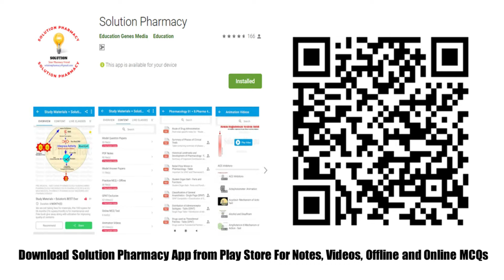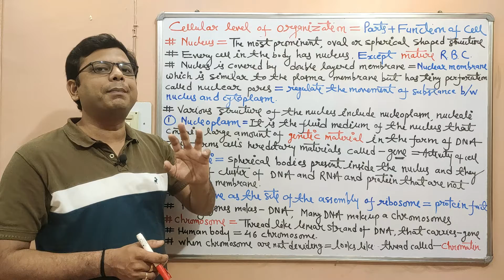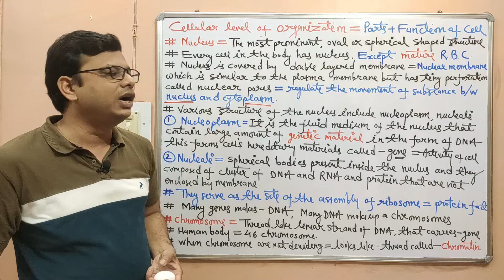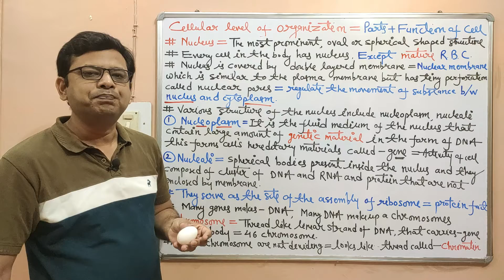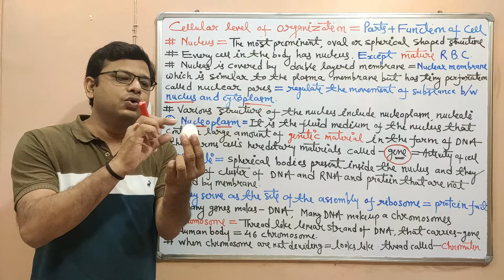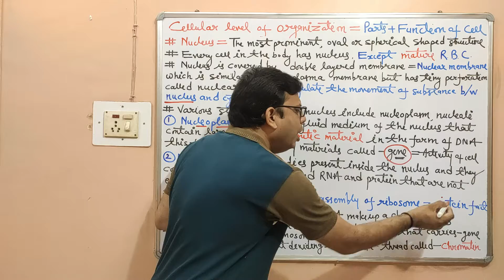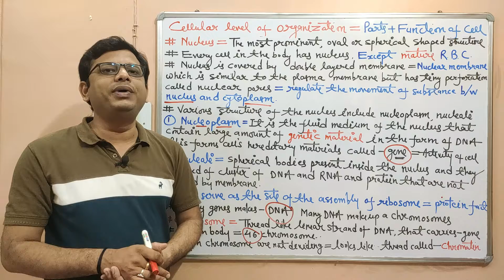Anatomy & Physiology (22) Parts and Function of Cell (06 Final) | Nucleus Function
Cells are the structural, functional, and biological units of all living beings. A cell can replicate itself independently. Hence, they are known as the building blocks of life.

Each cell contains a fluid called the cytoplasm, which is enclosed by a membrane. Also present in the cytoplasm are several biomolecules like proteins, nucleic acids and lipids. Moreover, cellular structures called cell organelles are suspended in the cytoplasm.

There are many different types, sizes, and shapes of cells in the body. For descriptive purposes, the concept of a "generalized cell" is introduced. It includes features from all cell types. A cell consists of three parts: the cell membrane, the nucleus, and, between the two, the cytoplasm. Within the cytoplasm lie intricate arrangements of fine fibres and hundreds or even thousands of minuscule but distinct structures called organelles.

(01) Cell Membrane - Every cell in the body is enclosed by a cell (Plasma) membrane. The cell membrane separates the material outside the cell, extracellular, from the material inside the cell, intracellular. It maintains the integrity of a cell and controls the passage of materials into and out of the cell

(02) Nucleus and Nucleolus -The nucleus, formed by a nuclear membrane around a fluid nucleoplasm, is the control centre of the cell. Threads of chromatin in the nucleus contain deoxyribonucleic acid (DNA), the genetic material of the cell. The nucleolus is a dense region of ribonucleic acid (RNA) in the nucleus and is the site of ribosome formation. The nucleus determines how the cell will function, as well as the basic structure of that cell.

(03) Cytoplasm - The cytoplasm is the gel-like fluid inside the cell. It is the medium for chemical reactions. It provides a platform upon which other organelles can operate within the cell. All of the functions for cell expansion, growth and replication are carried out in the cytoplasm of a cell. Within the cytoplasm, materials move by diffusion, a physical process that can work only for short distances. The cytoplasm is a thick solution that fills each cell and is enclosed by the cell membrane.

Functions -
(01) Nucleolus = The nucleolus is the site of ribosome synthesis. Also, it is involved in controlling cellular activities and cellular reproduction

(02) Nuclear membrane = The nuclear membrane protects the nucleus by forming a boundary between the nucleus and other cell organelles.

(03) Chromosomes - Chromosomes play a crucial role in determining the sex of an individual. Each human cells contain 23 pairs of chromosomes

(04) Endoplasmic reticulum - The endoplasmic reticulum is involved in the transportation of substances throughout the cell. It plays a primary role in the metabolism of carbohydrates, synthesis of lipids, steroids and proteins.  in biology, a continuous membrane system that forms a series of flattened sacs within the cytoplasm of eukaryotic cells and serves multiple functions, being important particularly in the synthesis, folding, modification, and transport of proteins .

(05) Golgi body - Golgi bodies are called the cell’s post office as it is involved in the transportation of materials within the cell

(06) Ribosome - Ribosomes are the protein synthesisers of the cell. A ribosome is an intercellular structure made of both RNA and protein, and it is the site of protein synthesis in the cell. The ribosome reads the messenger RNA (mRNA) sequence and translates that genetic code into a specified string of amino acids, which grow into long chains that fold to form proteins.

(07) Mitochondria - The mitochondrion is called “the powerhouse of the cell.” It is called so because it produces ATP – the cell’s energy currency

(08) Lysosomes - Lysosomes protect the cell by engulfing the foreign bodies entering the cell and helps in cell renewal. Therefore, it is known as the cell’s suicide bags.

(09) The cytoskeleton is a structure that helps cells maintain their shape and internal organization, and it also provides mechanical support that enables cells to carry out essential functions like division and movement. There is no single cytoskeletal component. Rather, several different components work together to form the cytoskeleton.